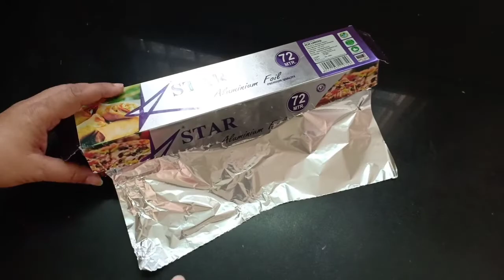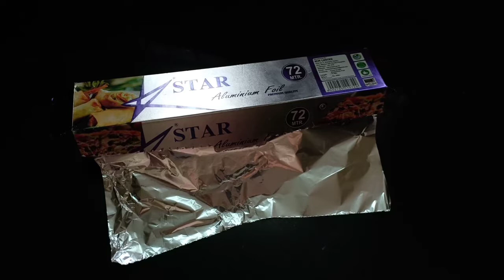एलुमिनियम फॉयल के अनोखे फायदे आप को हैरान कर देंगे | Uses Of Aluminium Foil – Monikazz DIY